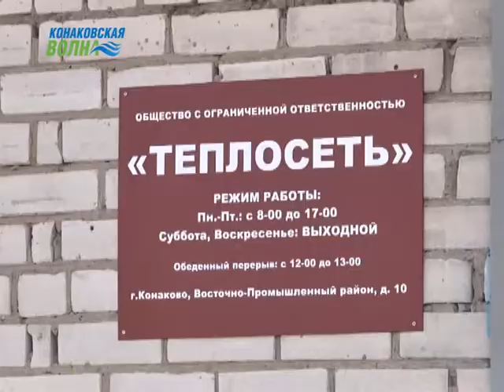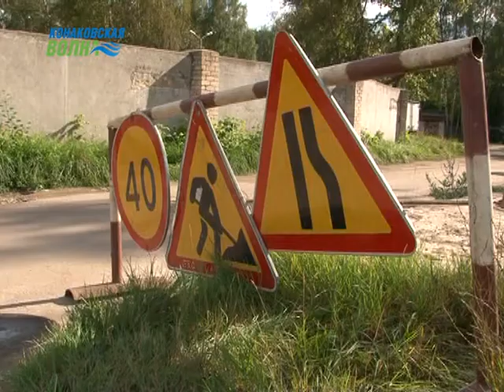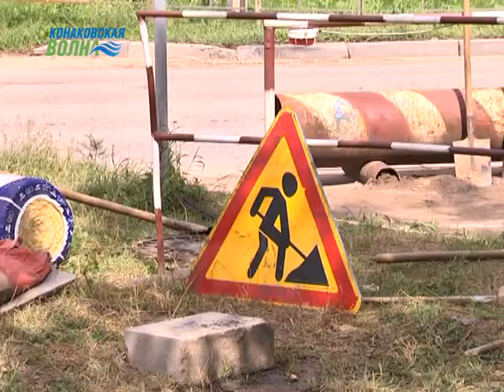Директор городских теплосетей рассказали из чего складывается стоимость за отопление?